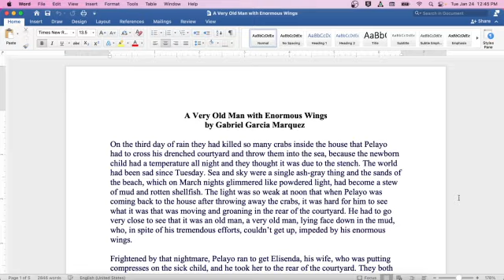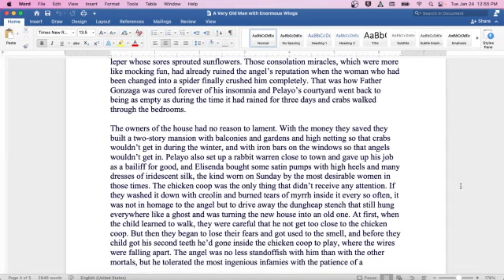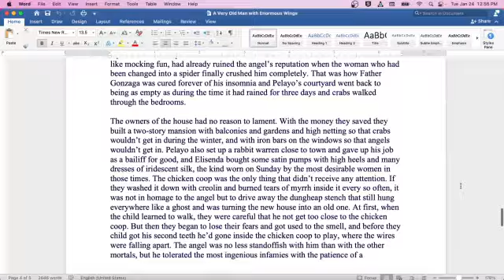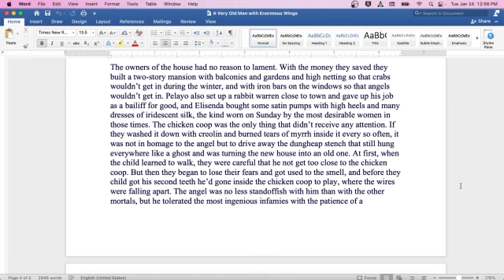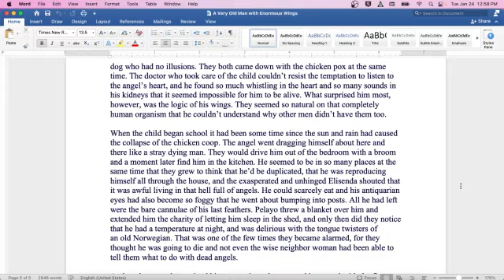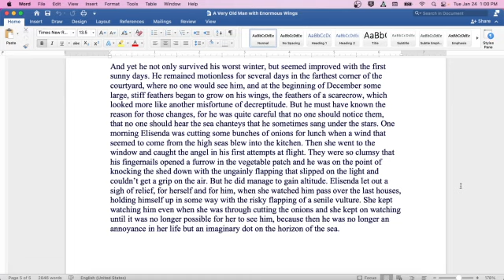A Very Old Man with Enormous Wings by Gabriel Garcia Marquez: English Audiobook with Text on Screen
Welcome to my classroom!  Ready to read a classic with me?  Here you will find an introduction to the author and literature period at the start of the video, followed by the reading itself. Today's reading is from 20th Century Author Gabriel Garcia Marquez, and a short story called A Very Old Man with Enormous Wings. The reading is both on screen for visual learners and read aloud by myself. Speed up or slow down the content as you see fit- it is your education!